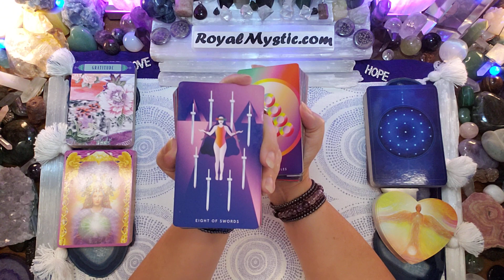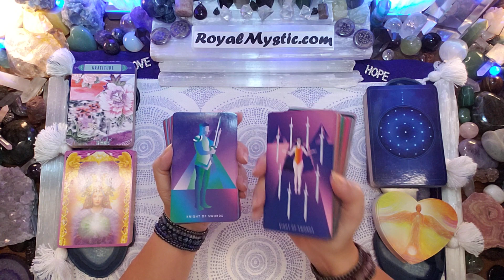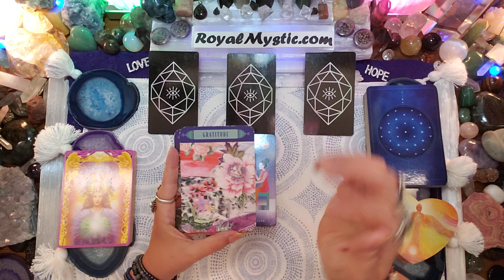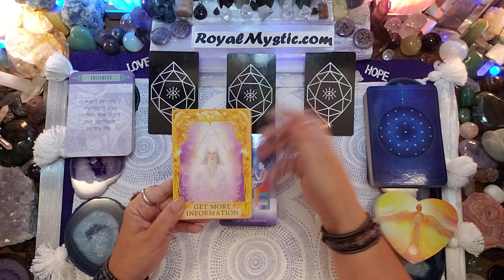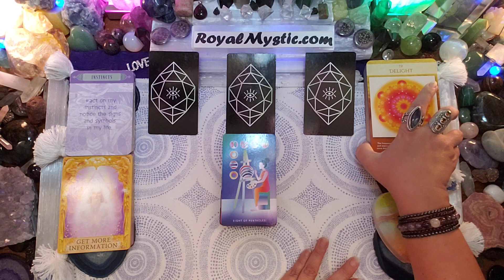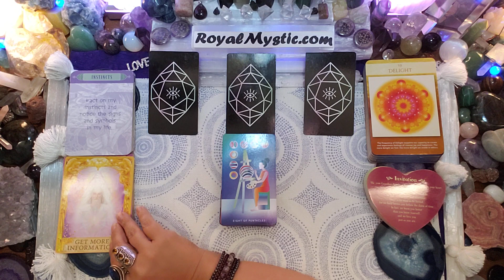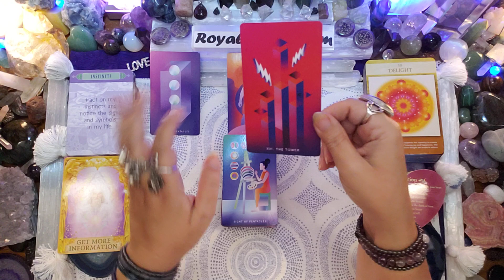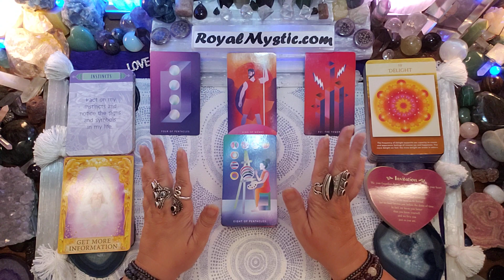MYSTIC AFFIRMATIONS THURSDAY JULY 14 2022 START WITH GRATITUDE! USE YOUR INSTICTS DON’T OVERTHINK IT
Namaste,
Royal Mystic

The Affirmation decks used are as follows:
1) The Gilded Tarot by Ciro Marchetti 2) Hansen Roberts mini deck 3) The Law of Attraction by Amy Zermer & Monte Farber 4) Sacred Geometry Activations by Lon 5) Guardian Angel Oracle Cards by Toni Carmen Salemo